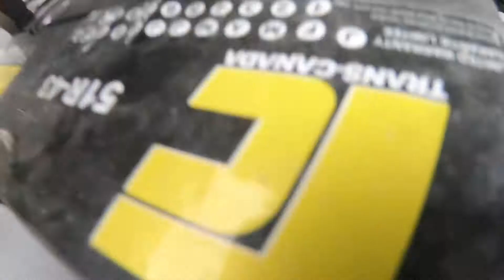Finally Storing My K24 Powered Civic FA5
Getting my car ready to be stored for the winter only to realize I’m locked out because the battery died after leaving it sitting for a while.